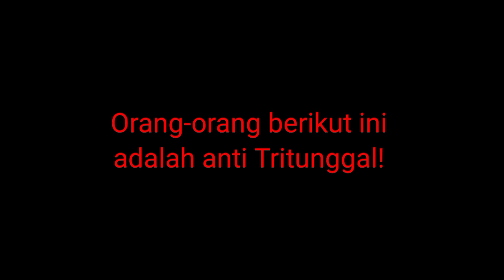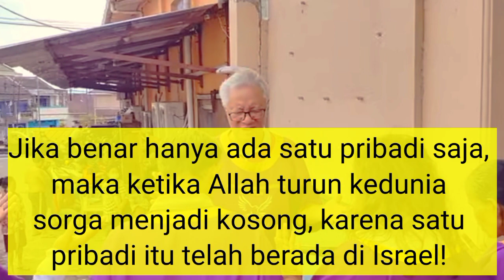SEKTE BIDAT, waspadalah terhadap mereka!